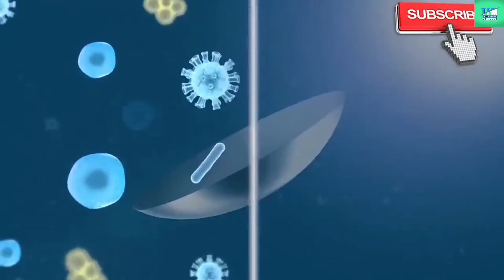22 New Tech Gadgets😎You Can Buy Amazon & Aliexpress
22 New Tech Gadgets😎You Can Buy Amazon & Aliexpress cool gadgets that can easy your life.

Through this video you will be able to know about the new tech gadgets on amazon & aliexpress. I hope this video will guide you to choose the best one.

TIMSTAMPS     LINKS  link 1=amazon
                                       link 2=aliexpress

    00:00  Intro

1. 00:15  Retractable Hose Reel

2. 00:51  Cute Cartoon Sticker

3. 01:16  Wearable Air Purifier

4. 01:58   Mini Napoleon Cannon

5. 02:27   BioLite Campstove

6. 03:04   Bolt & Nut Remover

7. 03:30   Rotatable Metal Keycap

8. 03:50   Automatic Needle Threader

9. 04:05  Magnetic Wrist Sewing Pincushion

10. 04:34  Rivet Nuts

12. 5:30  Smart Tape

13. 06:04  Contact Lens

14. 06:39  Mini Waffle Maker

15. 06:52  Self Stirring Mug,

16. 07:17  Seed Opener

17. 07:49  Smoke Water Pipe

18. 08:17  Phone side holder

19. 09:03  Hollow Wall Anchors

20. 09:32  Cabinet Hinge Repair

21. 09:55  STAND CANE

22. 10:41  Watermelon Slicer Cutter

Introducing TheFutureMan Channel  Latest tech cool gadgets for all.you can buy on amazon and aliexpress. Twice a week you can see the latest technology on this channel

Top 10 new gadgets,new gadgets 2020,new gadgets 2021,new gadgets,new gadgets smart appliances,new gadgets smart appliances kitchen,smart gadgets,smart gadgets for home,
smart appliances for home,smart kitchen appliances,new technology 2021,new tech,